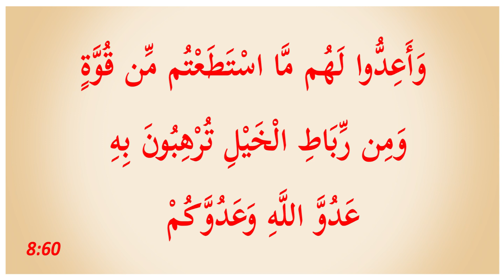قومی طاقت، خطبہ جمعہ (23-10-27) از انجینئر وہاج السراج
Wahaj Siraj is Hafiz e Quran and student of Quran & Hadith. He leads 1-2 juma every month in Al-Huda Mosque, F-7 Markaz, Islamabad. He also leads Traveeh Prayers in same mosque in Ramadan. Wahaj is a leading tech entrepreneur of Pakistan.